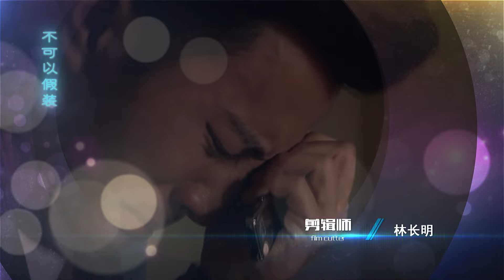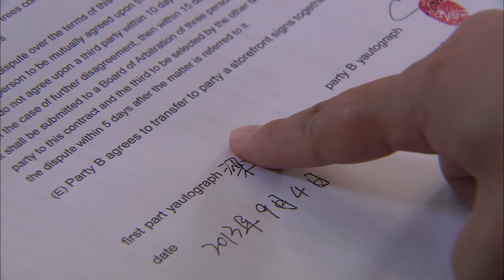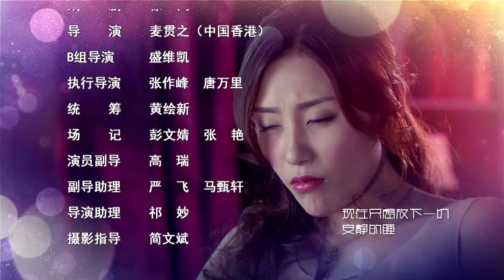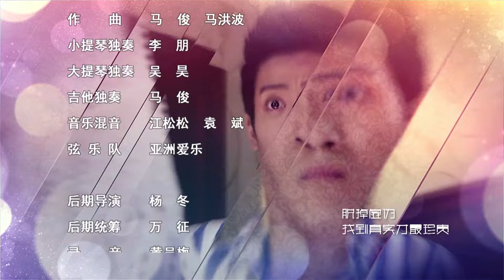MULTISUB【一念向北 THINKING OFYOU LU XIANG BEI】30 ：霸道总裁潜入自家集团，复仇记|刘恺威 张俪| 剧盒—独播剧场